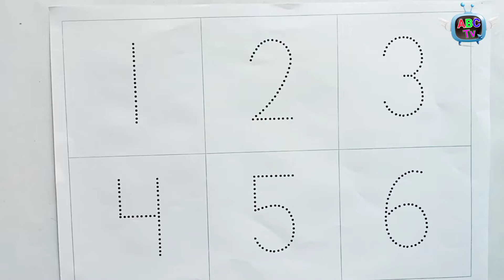A for Apple,B for Ball, Alphabets, छोटे बच्चों की पढ़ाई, kids class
ABCTv ABC tv
writing abc
learning abc

apple song
abcd
abcd song
a for Apple b for ball
abcd rhymes
a se anar
abc song
Hindi varnamala
anar
phonics song
capital
a for Apple song
hindi varnmala
k se kabuter kha se khargosh
anar aam
ka kha ha gha
आइई
हिंदी वर्णमाला
abcd abcd
anar aam imli
 कबूतर
abcd poem
hindi rhymes
कखग हिंदी
a anar
abcd song
ginti कखग
alphabet
asana
barakhadi
hindi alphabet learning
hindi letters
hindi swarmala
a आ
बालगीत
atoz
balgeet
k se kabuter
nursery rhymes